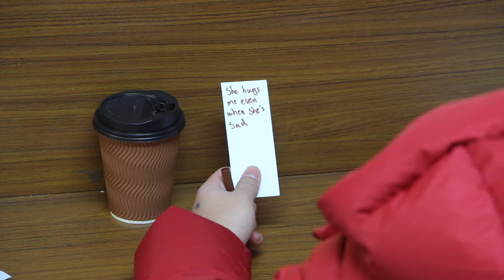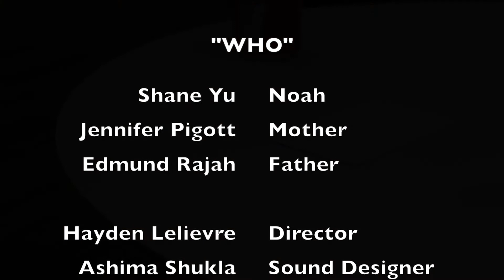"WHO" by SCIS DP Film Year 1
From Shanghai Community International School DP Film Year 1
Created for the Shanghai Student Film Festival (S2F2 2018)